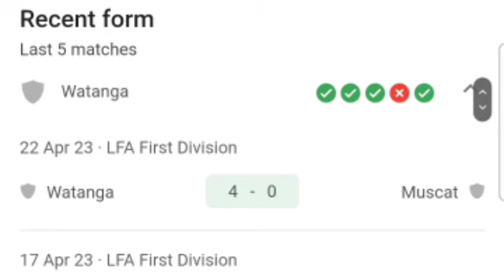🔴 LIVE: Watanga vs Stade Malien, CAF Confederation Cup 2023 | Match LIVE Now.